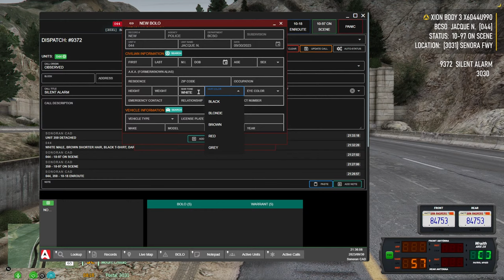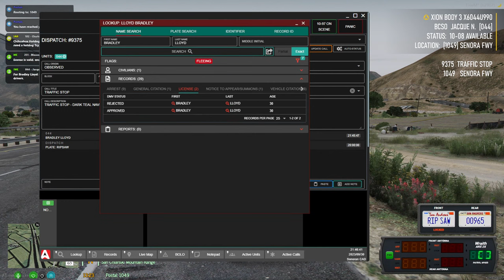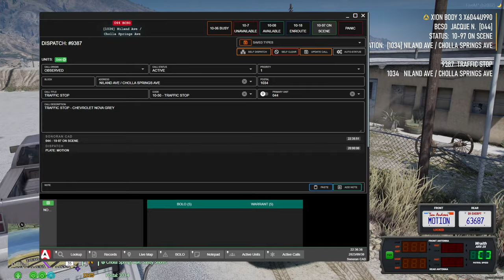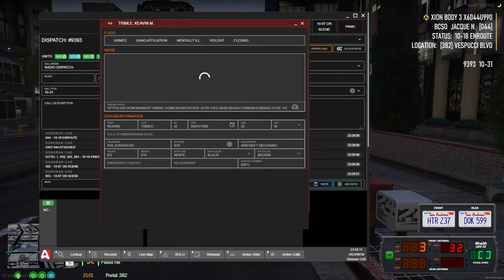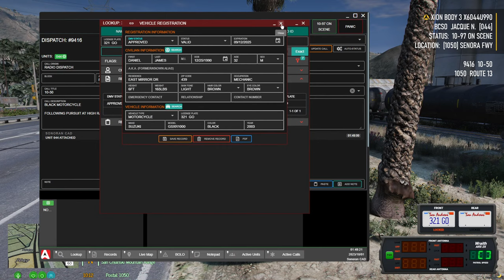Detective Bracelets in OCRP!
Join me and the foxes in a night that never stopped. Right from the get-go we have so much to do with so much going on. Before getting very heavily invested in an investigation that lasted the best part of the entire stream. This one was a banger!

Music
》 Channel Theme: 'Alone' by Asketa & Natan Chaim, Kyle Reynolds